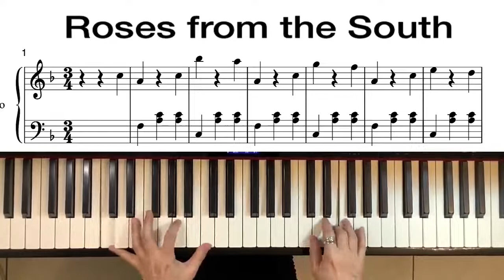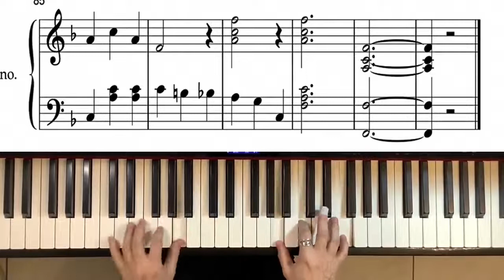Roses from the South - 來自南方的玫瑰 { piano + sheet music }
Rosen aus dem Süden (Roses From the South), Op. 388, is a waltz medley composed by Johann Strauss II in 1880 with its themes drawn from the operetta Das Spitzentuch der Königin (The Queen's Lace Handkerchief). Strauss dedicated the waltz to King Umberto I of Italy.